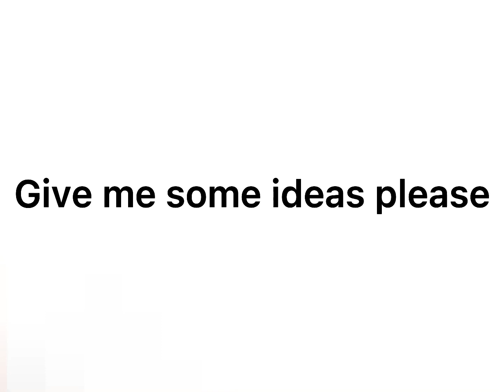Help me, Please.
please please please my account is ded-